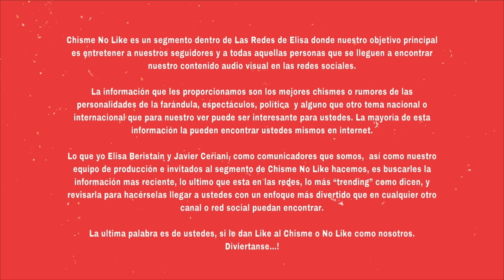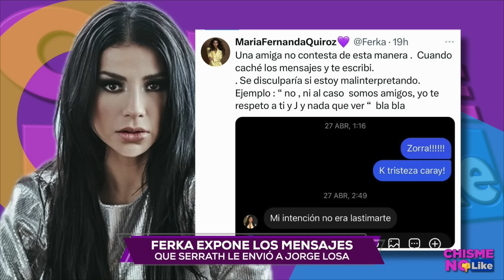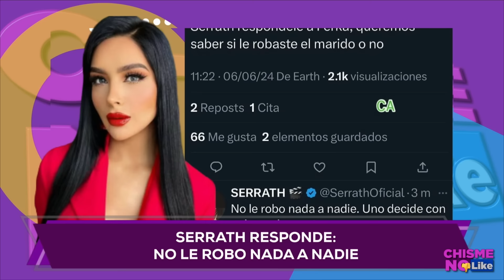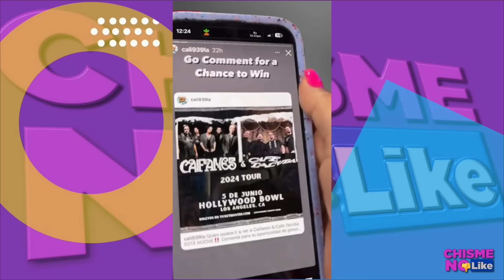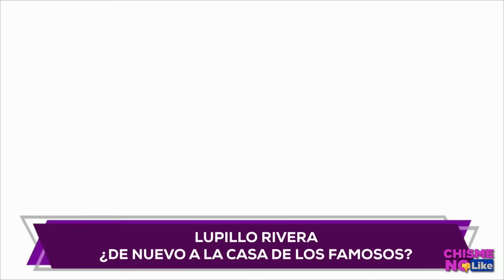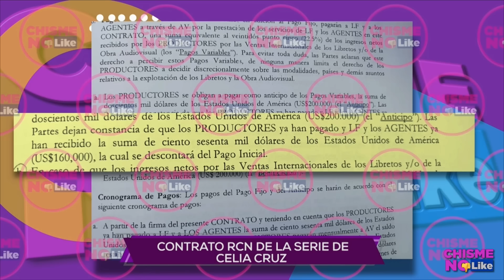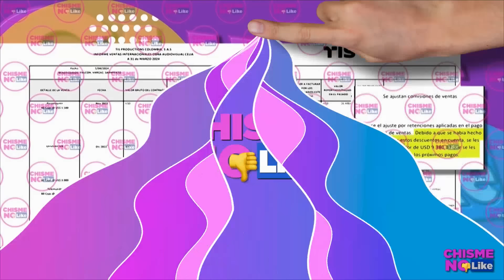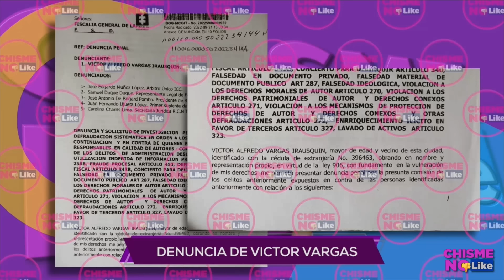LUPILLO RIVERA YA FIRMÓ CON LCDLF ALL STARS DE TELEMUNDO Y SE INCENDIA LA TELEVISORA SACAN A FAMOSAS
-  Hoy 07 de JUNIO de 2024 con ELISA BERISTAIN y JAVIER CERIANI en Chisme No Like 🔴 TOTALMENTE EN VIVO

TEMA ANTERIOR:  ENCONTRAMOS AL HIJO DE CELIA CRUZ AL BORDE DE LA MU3RT3 / TIMBIRICHE HACE DESPLANTE A ANGÉLICA VALE

TOP DE HOY 👇

EN EXCLUSIVA !! AYER TE CONTAMOS SOBRE LA MONEDA DE CELIACRUZ Y DEL PARADERO DE SU HIJO ASÍ COMO EL ESTADO DE SALUD DEL MISMO!! EL DÍA DE HOY DAREMOS A CONOCER LA LA DEMANDA QUE INTERPUSO A PARAMOUNTPLUS POR LA SERIE DE LA CUBANA!!

TE DIREMOS LOS 4 FAMOSOS QUE YA FIRMARON PARA ALL STARS DE LCDLF !! LES LLEGAN AL PRECIO Y ESTÁN DISPUESTOS A TODOO!!

AGÁRRATE!! LA DEMANDA EN CALIFORNIA CONTRA SERGIOANDRADE PODRÍA DESAPARECER POR QUE NO LO ENCUENTRAN!!

PRIMICIA!!! TE MOSTRAMOS LAS IMÁGENES DE QUE MARIANAGARZA Y ALIX DE TIMBIRICHE ESTARÁN EN ENTREVISTA CON ANGÉLICAVALE !!